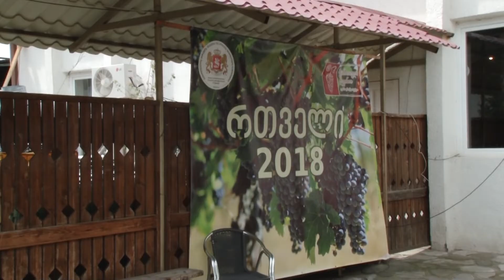რთველი 2018 - 11 სექტემბრის მონაცემები